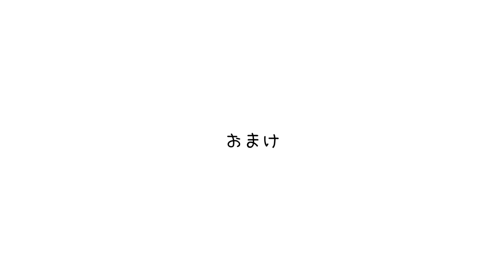快適にお散歩のはずが、問題発生しました【コーギー】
モナちゃんは特に胴が長くて細身のコーギーなので
お洋服のサイズ選びが難しいです！

◇LINEスタンプ　作りました！おすすめです♡

◇LINEスタンプ　第二弾リリースしました！

◇ノエさんとモナちゃんの愛用品(ケージ、タイルカーペット、ハーネス、トイレなど)